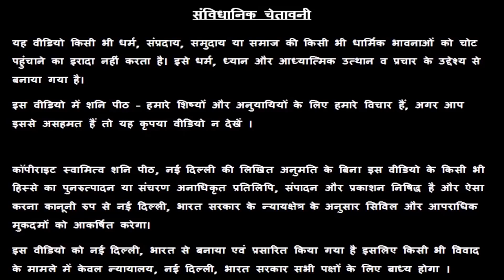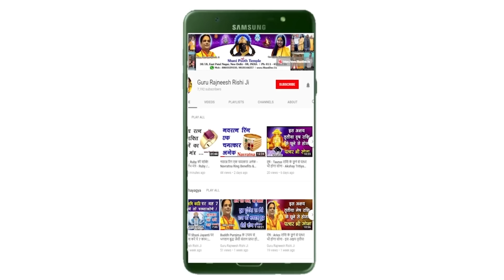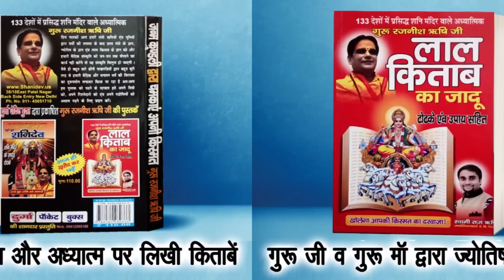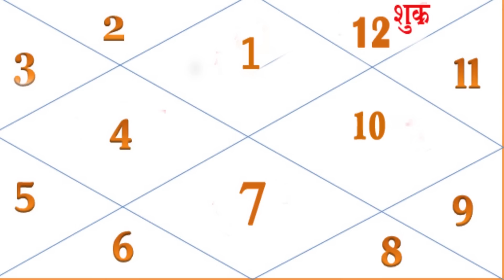तुला राशि 7 चीजों का ना करें दान 7 जन्मो तक दरिद्रता से रहेंगे परेशान | Tula Rashi Daan Na Kare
तुला राशि 7 चीजों का ना करें दान 7 जन्मो तक दरिद्रता से रहेंगे परेशान | Tula Rashi Kya Daan Na Kare | Libra Horoscope -  Guru Maa Rokmani Ji - गुरु मा रुक्मणी जी, शनि मंदिर,  नई दिल्ली

ABOUT GURU MAA ROKMANI JI

By the grace of Lord Shani Dev, Guru Rajneesh Rishi Ji solves all their problems and never send them empty handed. Surprisingly, not only general public, Temple Pundits, Sadhus, Astrologers, Foreigners, Senior Doctors, University's Dean and Registrars, MLA's, Ex-Ministers, Industrialists, Business Tycoons, Film Stars, Film Producers, Jain Sadhvis and Brahmkumlibra can also be seen here to get Blessing and Consultation from Guru Rajneesh Rishi from all over the world. This all is just due to Divine Shani Peeth and its Purity. At "Shani Peeth", Lord Shani Dev never returns Any Person empty handed, infact everyone gets a new way to Happiness, Peace and Prosperity.